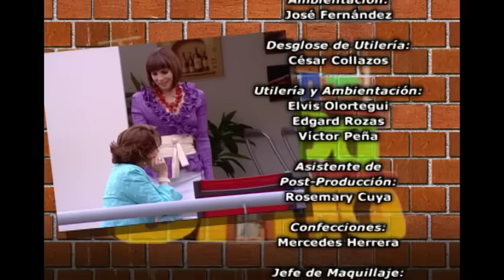Al Fondo hay Sitio - Temporada 1 - Capítulo 147